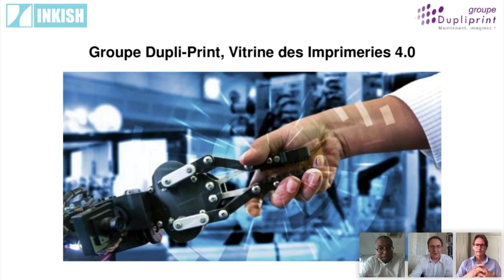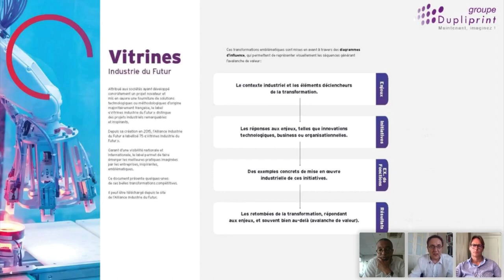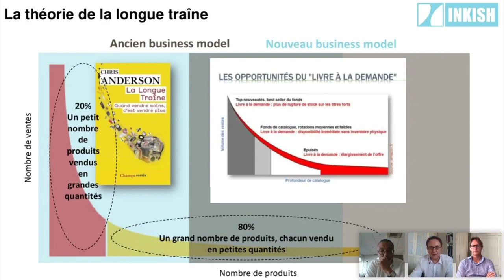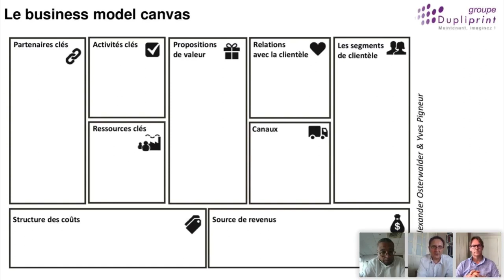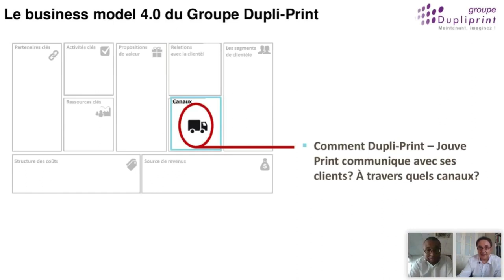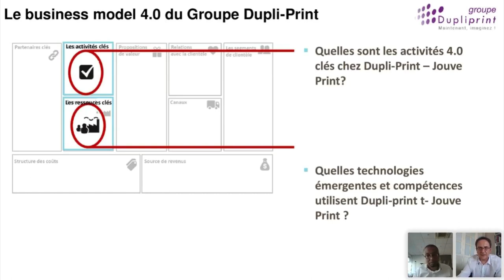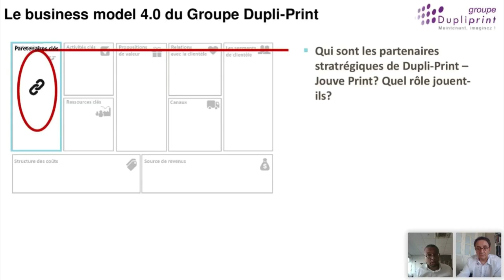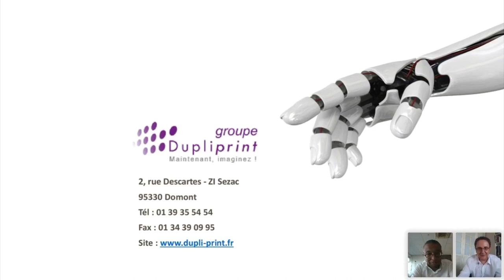Frédéric Fabi · dupli print · Smart Factory Breakout Session